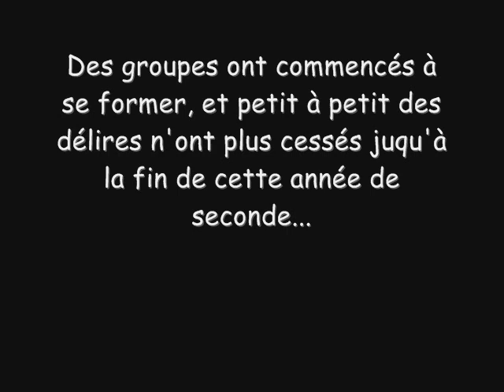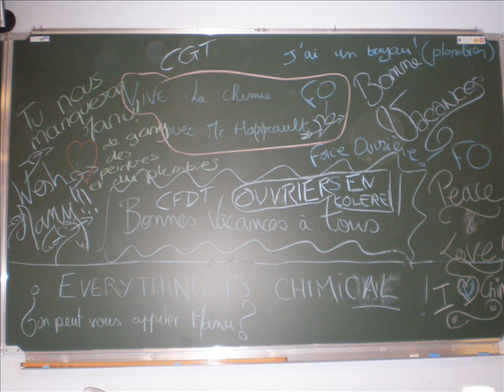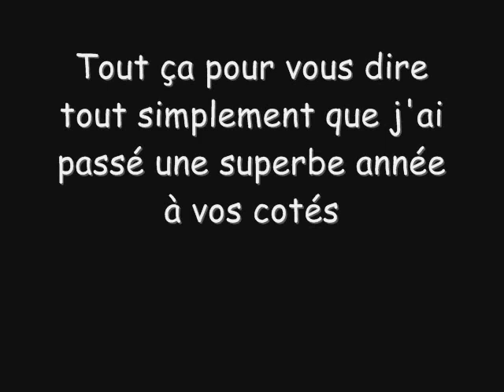classe de seconde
une classe formidable